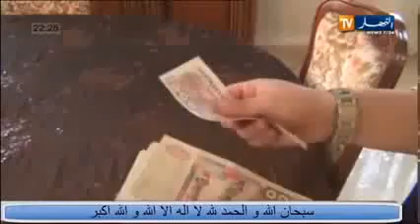secret abortions for girls in Algeriaعمليات الإجهاض السرية للبنات في الجزائر